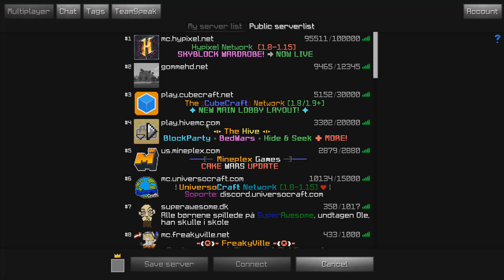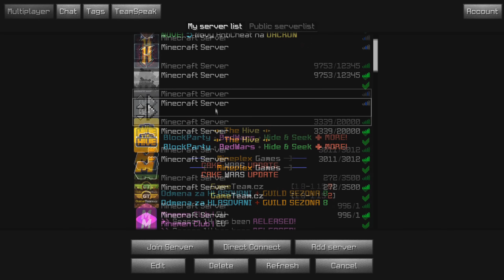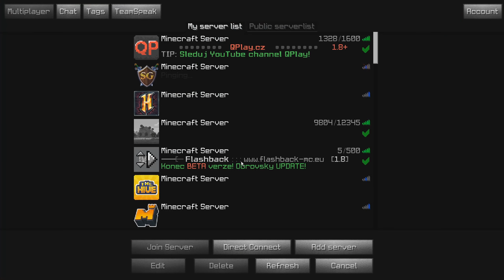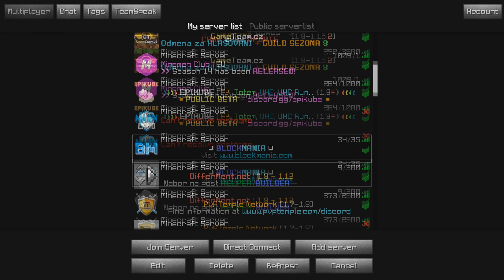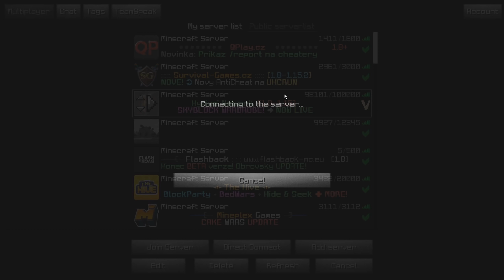Tour de Skywars - Skywars na každom servery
► Ak chceš pozri si moje predchádzajúce video
► Ak chceš môžeš mi dať aj follow na instagram

► Herné info:
• Server IP: mc.qplay.cz , play.cubecraft.net , gommehd.net , play.hivemc.com , mc.hypixel.net
• Pack : Dc 32x